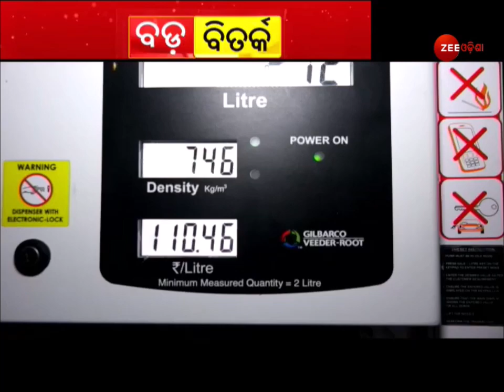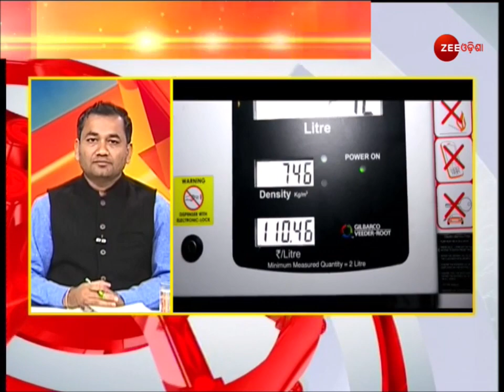Big Debate : ଘୋ ଘା ରାଜନୀତି | Zee Odisha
About Channel:-